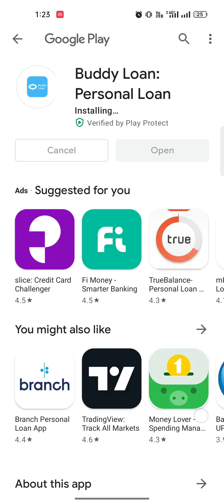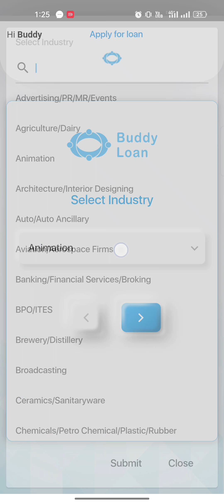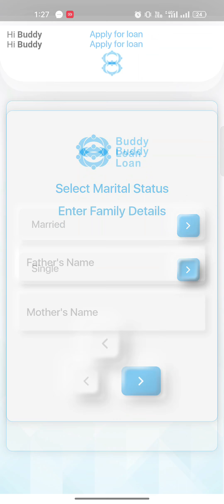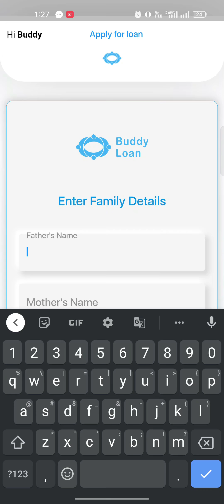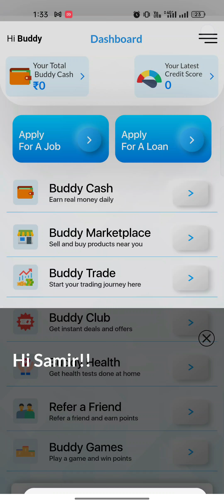🔥Buddy Loan App Hack Trick | Per Number 50rs | Refer ₹50 Instant (LIVE)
HELLO AND WELCOME BACK GUYS MY SELF SAMIR OR YAAP DHEK RAHE HAI (VTG SHORTS) Official YouTube Channel

🔥Buddy Loan App Hack Trick | Per Number 50rs | Refer ₹50 Instant (LIVE) | VTG SHORTS NEW VIDEO

Buddy Loan payment received
VTG SHORTS